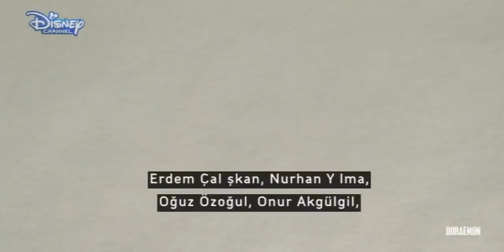Doraemon | Dega'nın Roket Planı | Türkçe Dublaj Tam Bölüm HD